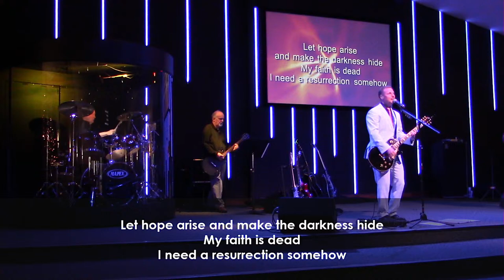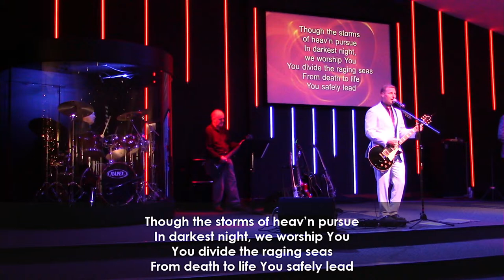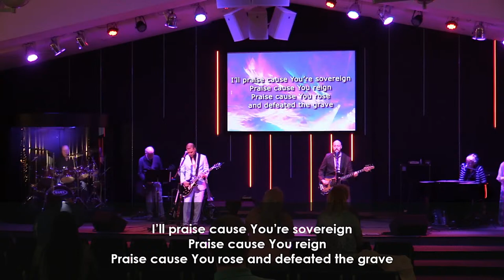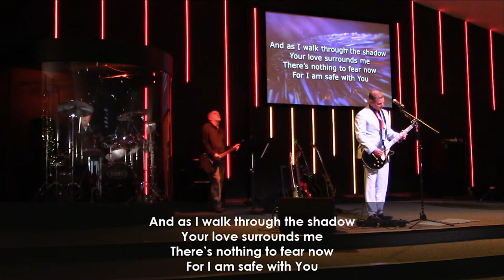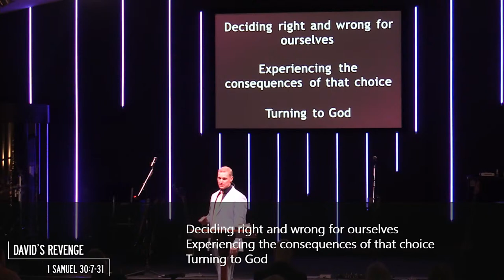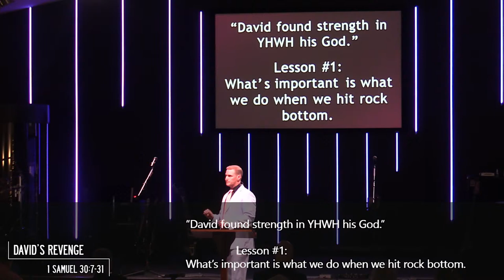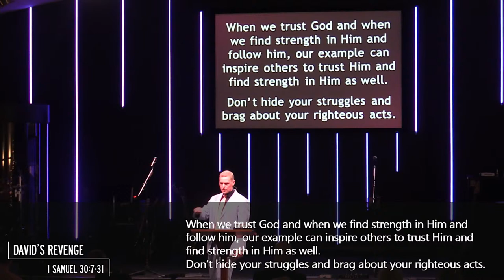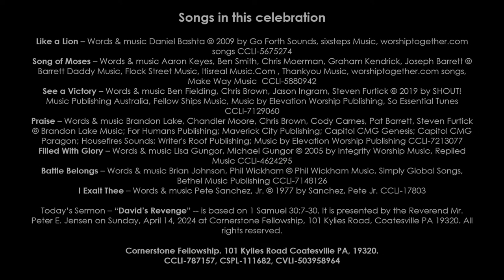Sunday Celebration – April 14, 2024 - 8:15 Celebration - Cornerstone Fellowship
Live stream from Cornerstone Fellowship.
April 14, 2024 - 8:15 Celebration
Songs in this celebration

Praise – Words & music Brandon Lake, Chandler Moore, Chris Brown, Cody Carnes, Pat Barrett, Steven Furtick  © Brandon Lake Music; For Humans Publishing; Maverick City Publishing; Capitol CMG Genesis; Capitol CMG Paragon; Housefires Sounds; Writer's Roof Publishing; Music by Elevation Worship Publishing CCLI-7213077

Today’s Sermon – “David’s Revenge” -- is based on 1 Samuel 30:7-30. It is presented by the Reverend Mr. Peter E. Jensen on Sunday, April 14, 2024 at Cornerstone Fellowship, 101 Kylies Road, Coatesville PA 19320.